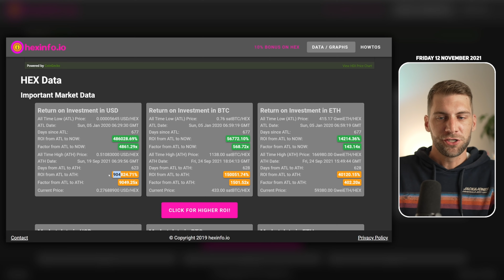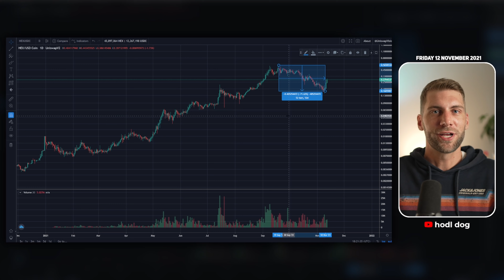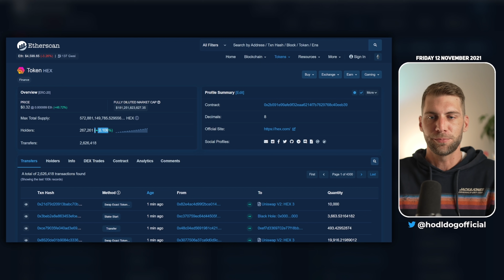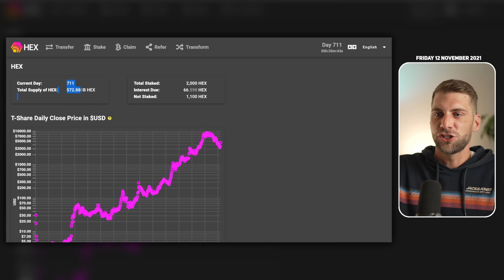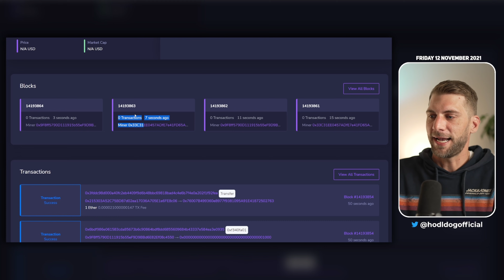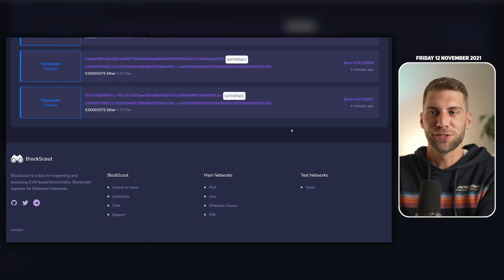HEX Facts and POSITIVE NUMBERS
🎬 Chapters
↪︎ 00:00 Intro
↪︎ 00:67 Nomics fuckery
↪︎ 07:05 HEX Stats & Numbers
↪︎ 13:44 Outro